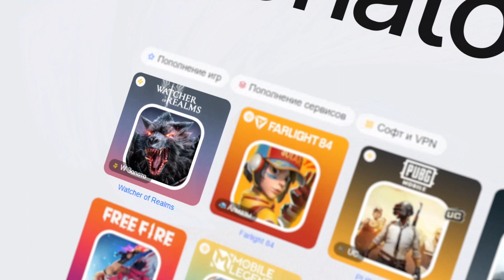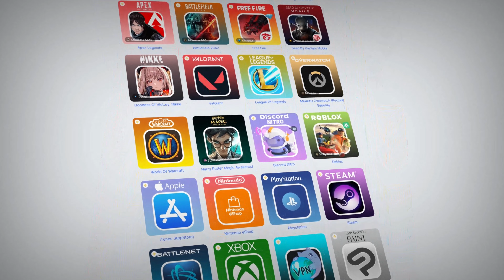Эксклюзивные артефакты || Часть 3 || Watcher of Realms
⚫️Таймкоды:
1:06 - Эзрин
1:55 - Хассу
2:37 - Сэди
3:25 - Высокомерный
4:20 - Капитан Рив
5:52 - Зилита
6:59 - Эйн
7?38 - Ворот
8:36 - Лайя
9:30 - Каэдэ

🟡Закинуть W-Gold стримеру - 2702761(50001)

Всем благосклонного рандома и богатого дропа!